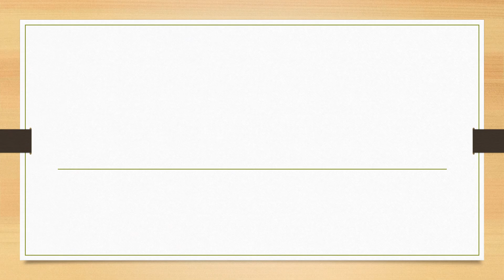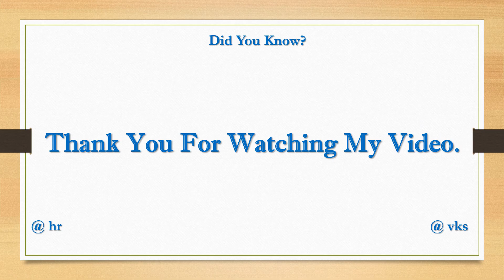Full Form of SEATO || Did You Know?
fullform fullforms fullformshorts education knowledge Full Form of SEATO || Did You Know?